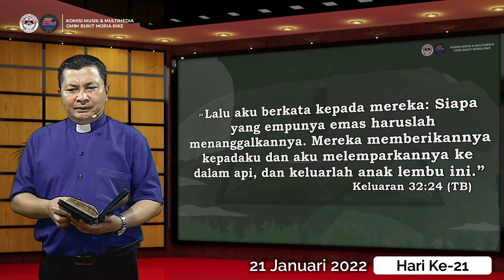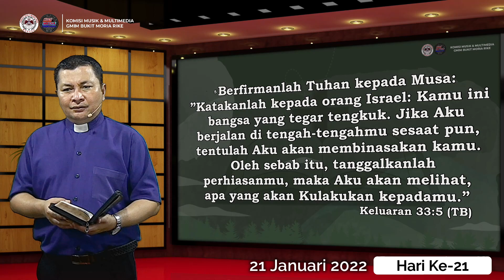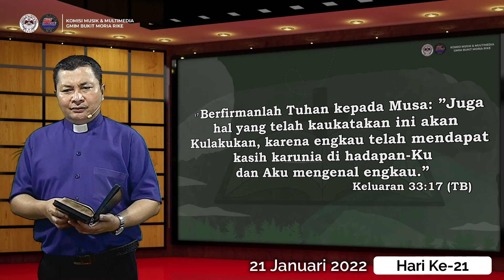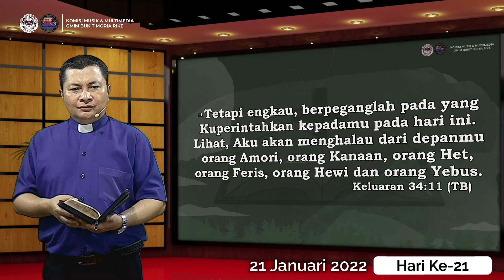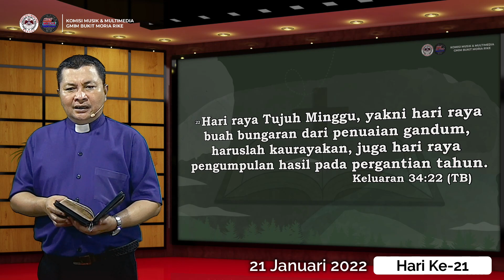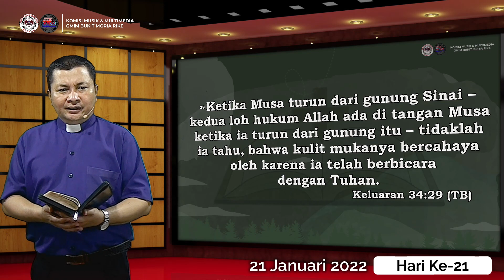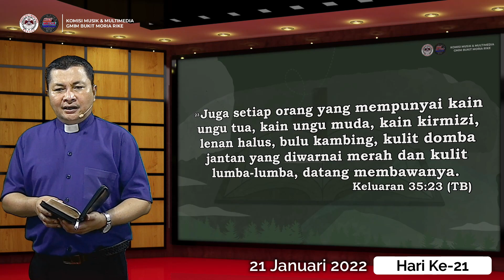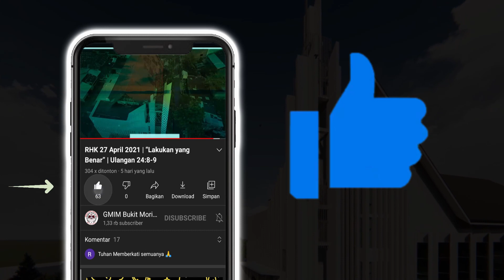Hari ke-21 | Gerakan Membaca Alkitab | Keluaran 32-35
GMIM Bukit Moria Rike Manado
21 Januari 2022
Pembacaan Alkitab: Keluaran 32-35

Pembaca Alkitab: Pdt. Ferdinand Tumbol, S.Th

Selamat beribadah..